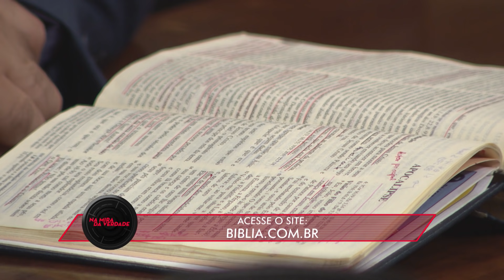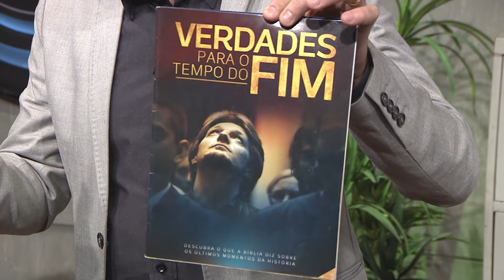Por que Deus mandou matar o homem que carregava lenha no Sábado?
Por que Deus mandou matar o homem que carregava lenha no Sábado, de acordo com Números 15?

Falar em línguas é a única comprovação do batismo do espírito santo?

A retaliação do inimigo é real?

Por que deus destruiu o ser humano, mas não satanás?

De acordo com a bíblia, o uso de jóias é proibido?

O que joão, em apocalipse, quis dizer com "achei-me em espírito"?

Como explicar o "fogo eterno" descrito em mateus 25:41?

Até que ponto é permitido usar a mentira?

Por que o "batismo pelos mortos" não é mais praticado?

Como "crescer em graça"?